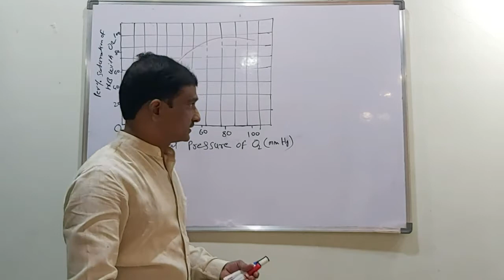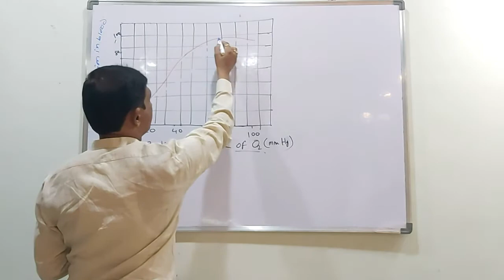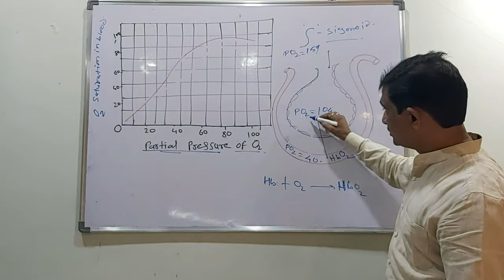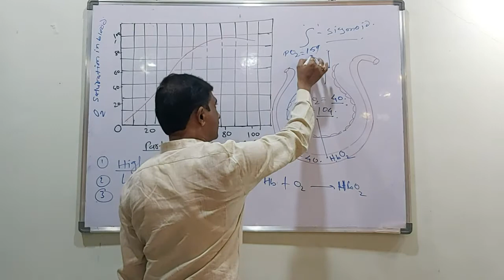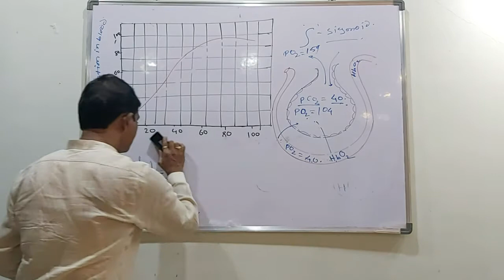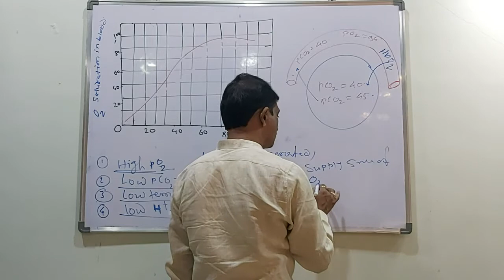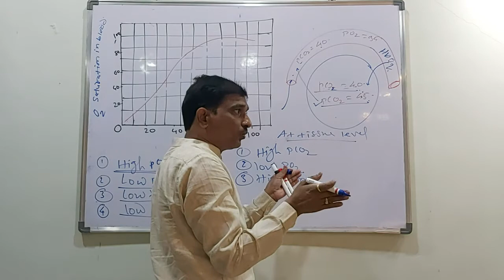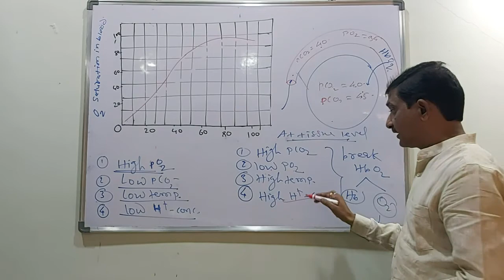Partial pressure and diffusion of O2 and Co2